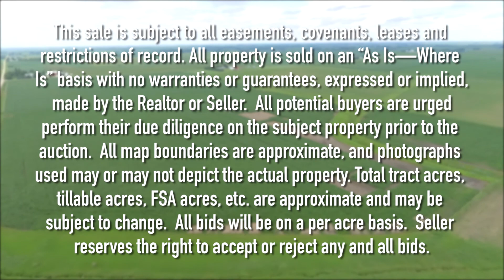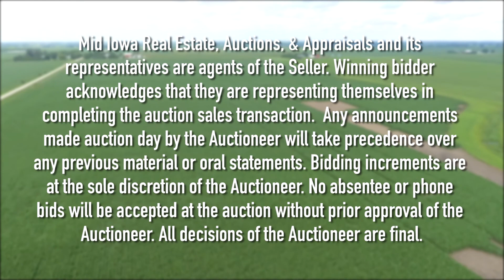-AUCTION- Fayette County, Iowa. 173 acres m/l.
LISTING #18125
WEDNESDAY, SEPTEMBER 5th, 2018, at 10:00 AM
HAWKEYE COMMUNITY HALL
102 E. WILBUR STREET
HAWKEYE, IOWA.

Licensed to sell real estate in Iowa.